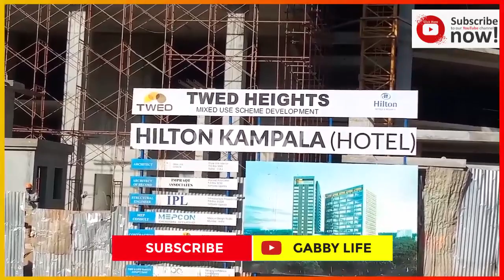HILTON HOTEL Project Under CONSTRUCTION Changing The FaceOfKampala City /Biggest hotel in Uganda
The Kampala HiltonHotel is a hotel under construction in Kampala, the capital and largest city of Uganda. It has been under development since 2018, It was scheduled to Open in 2020 but for covid19. Number of rooms: 230 ing: (Expected) Floor count: 23#Hilton_Hotel
Hotels_In_Kathmandu Twed property development launches Hilton Hotel